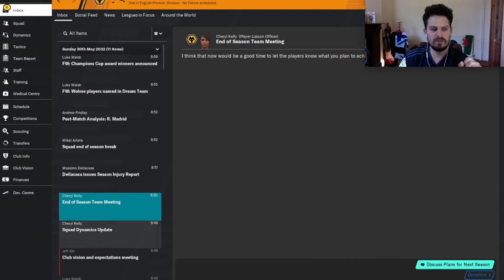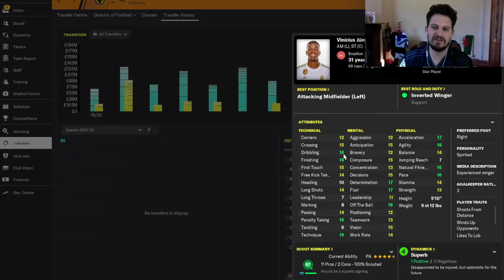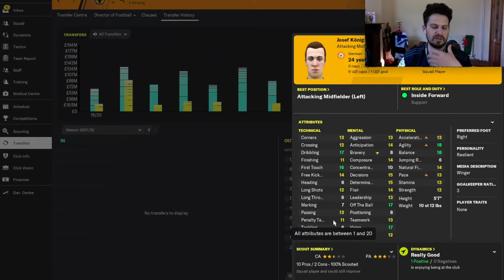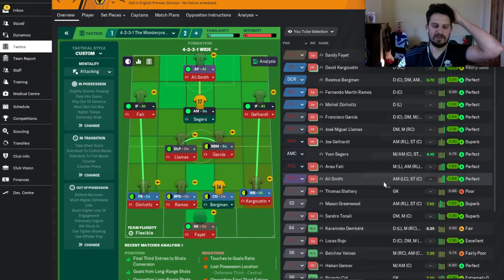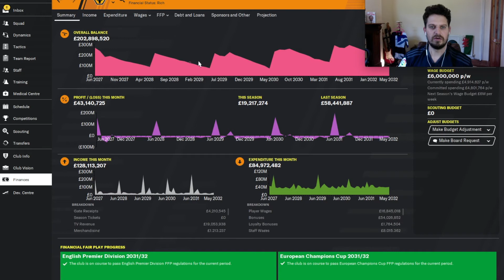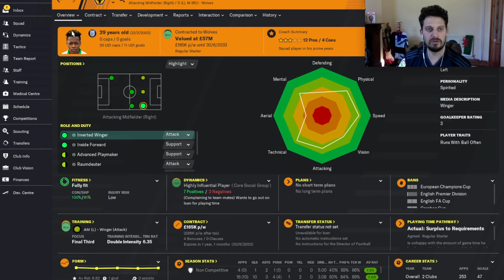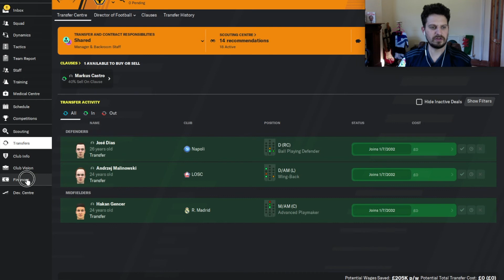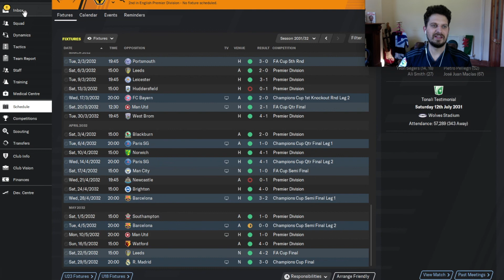Wolverhampton Wonderkids | FM20 | Season Review 13 | Football Manager 2020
In todays episode we review season 13 of the wonderkids' adventure as we win multiple trophies.

FM Wonderkids: Wolverhampton Wonderkids | FM20 | Season Review 13 | Football Manager 2020
Here at FM wonderkids we scout out the best players in football manager 2020 so you don’t have to. We are always looking for the best wonderkids in football manager 2020 and here we have Wolverhampton Wonderkids | FM20 | Season Review 13 | Football Manager 2020

We scout fm 20 for:

 • Value
 • Bargains
 • Wonderkids
 • The Best Players
 • Potential Ability

So sit back and enjoy our helpful and informative guide to creating tactics and be sure to keep scouting for the best value players, wonderkids and bargains in FM20.

FM Wonderkids